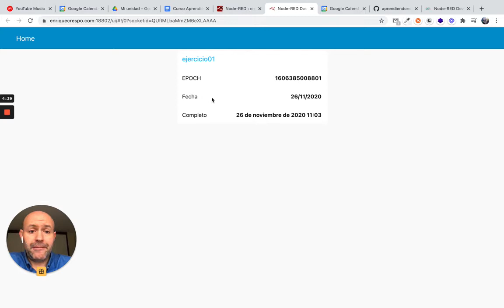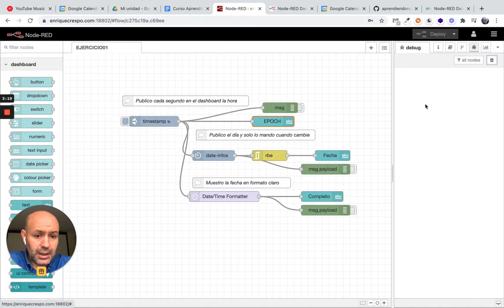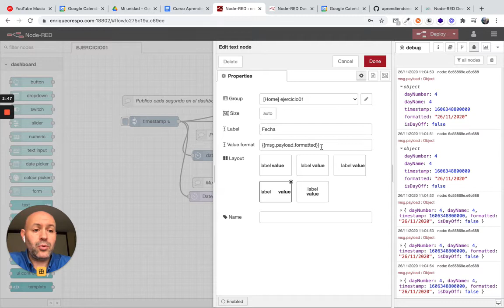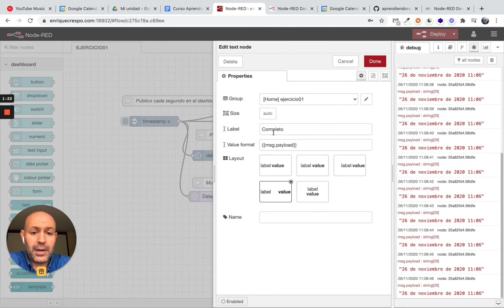Ejercicio01 Curso Node-RED Developer